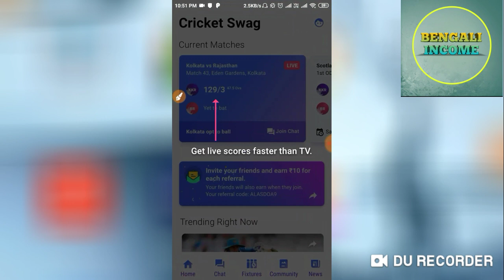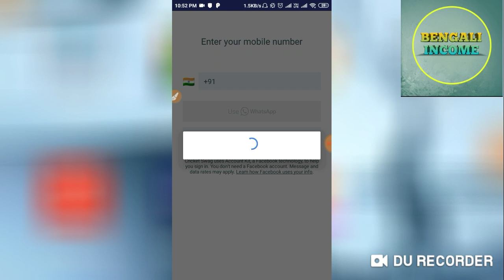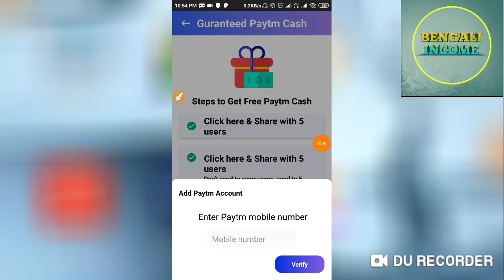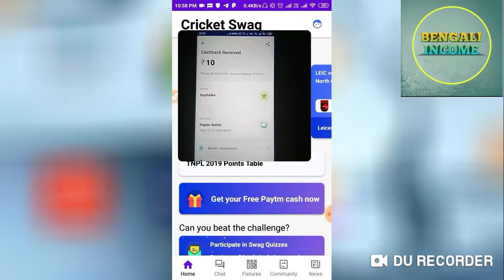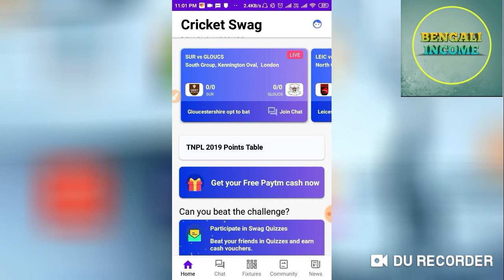ইনকাম করুন আনলিমিটেড Paytm Cash || Best Application Of The Month....